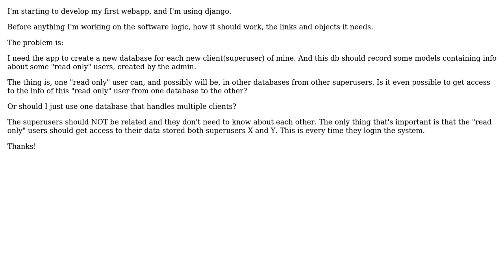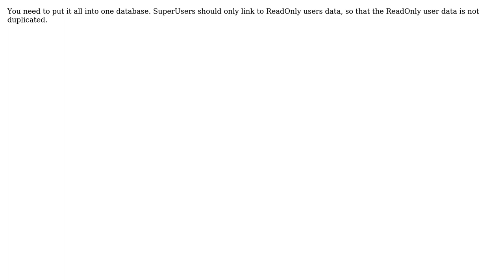Software Engineering: Django Project Logic Solution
With thanks & praise to God, and with thanks to the many people who have made this project possible! | Content (except music & images) licensed under CC BY-SA | Music | Images & others | With thanks to user Jan Doggen user Andrey Consalter and the Stack Exchange Network Trademarks are property of their respective owners. You are responsible for your own actions.